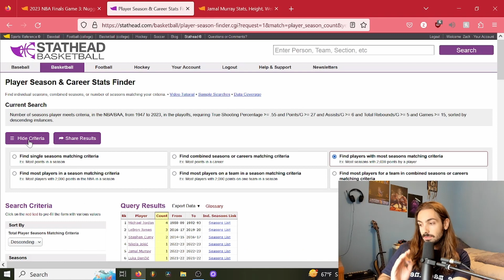Jamal Murray Is Having An Unforgettable Postseason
Nikola Jokic has been phenomenal all throughout these playoffs, but Jamal Murray's explosion has made the Denver Nuggets more dominant than ever.

Chapters:
0:00 - Intro/Game 3 Overview
5:21 - Nikola Jokic
7:40 - Jamal Murray

SOCIALS:
Twitch - Live every Tuesday at 2 PM EST